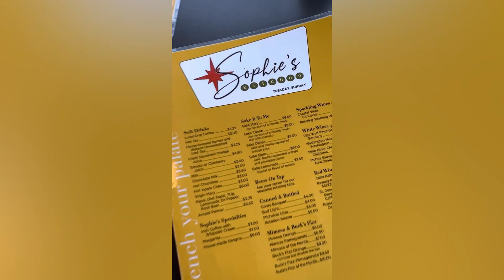Is THIS Billings Best Breakfast Restaurant?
A quick look at Sophie’s kitchen in Billings West End. They have delicious breakfast food

📅 Schedule a Free 30 minute Discovery Session with Alyssa Webb today and take your first step towards your dream life!

🏠 Check out the hottest properties in Billings with just a

💡 Want to know the value of your current home? Use our Home Value Calculator and find out now!

👩🏻 Follow Alyssa on Instagram for inspiration and updates on the Billings real estate market

Alyssa Webb is a REALTOR®️ in and around the Billings, Montana (about a 1.5 hour radius of Billings). Proud mom of 5 children 👶🏼 and a Maltipoo & a chihuahua🐶  There is no greater joy than guiding people through the home buying and home selling processes so that they understand everything- every step along the way AND every paper they are signing. I am so grateful to each and every one of you that watch my videos and follow along on my journey. When I’m not doing real estate related things you can find me at hot yoga, doing Barre, reading a good book or maybe binging Netflix 🤣

If you have questions about joining ΓEA⅃ Broker let’s schedule a time to chat!
Check this out: Join me at Real! Real offers flexibility, mobile tech, great splits and no monthly fees. Happy to share more on a calendly call!